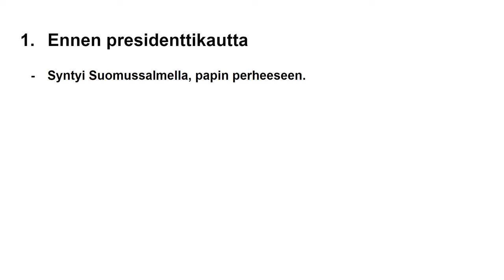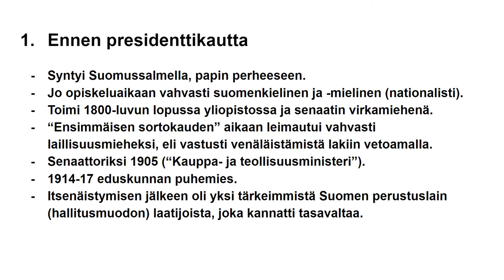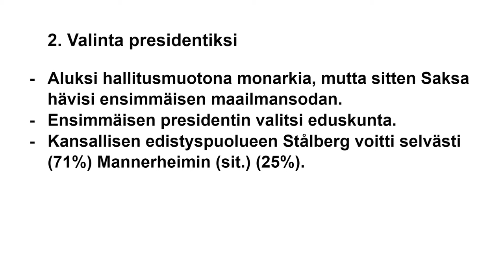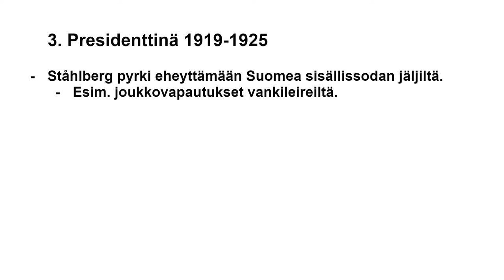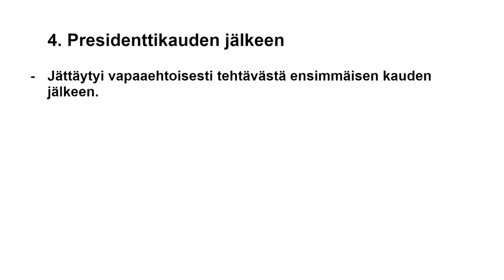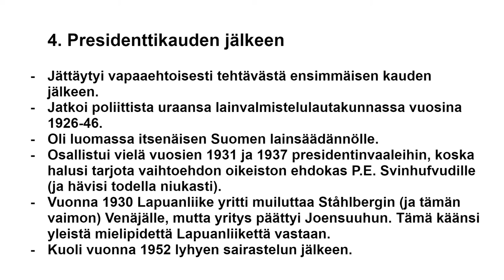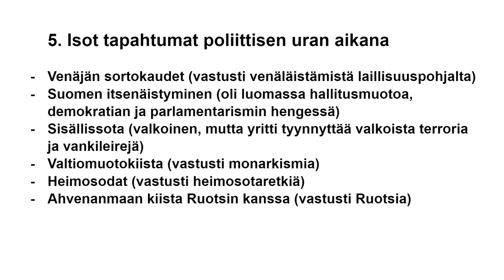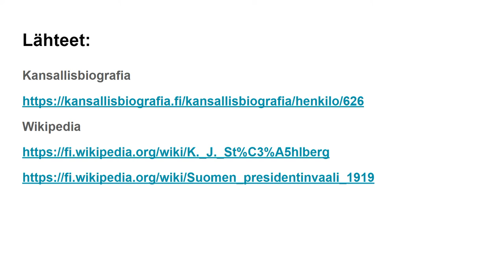1 Suomen tasavallan presidentti K. J. Ståhlberg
Lähinnä peruskoulun ja lukion oppilaille tarkoitettu pintapuolinen esitys Suomen ensimmäisestä tasavallan presidentistä K. J. Ståhlbergistä.